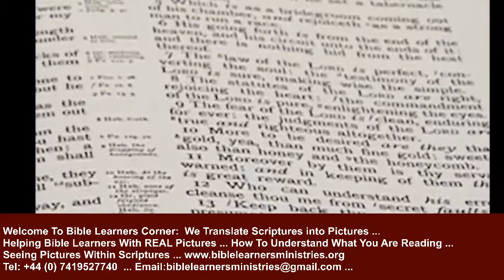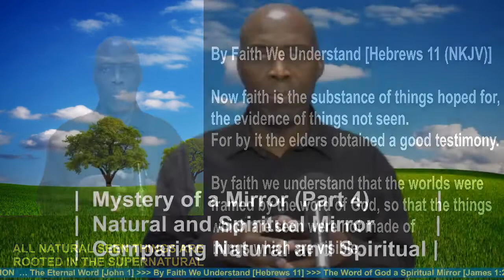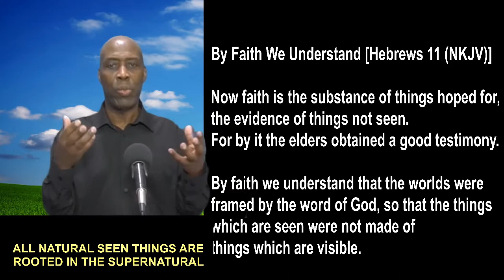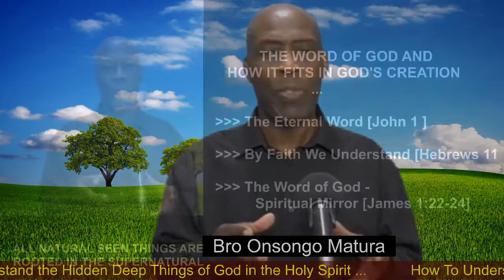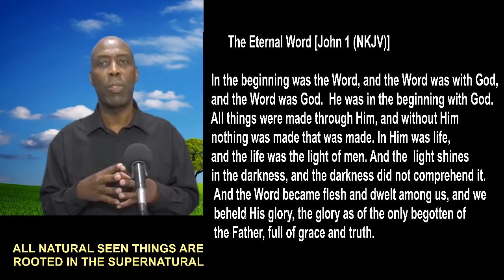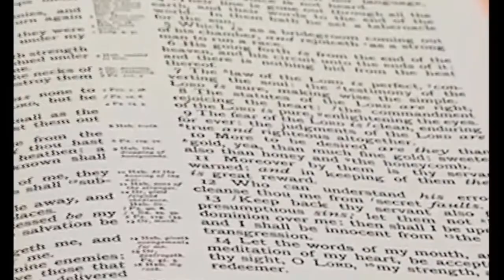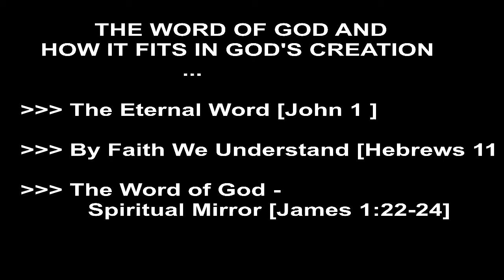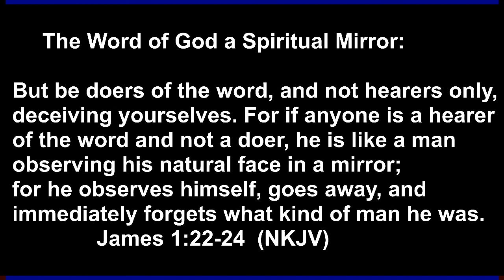Mystery of a Mirror (Part 4) | The Word Of God Spiritual Mirror | And How It Fits In God's Creation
The Word Of God And How It Fits In God's Creation … The Eternal Word of God [John 1] ...  By Faith We Understand all seen things are made from unseen  [Hebrews 11] ... The Word of God is a Spiritual Mirror [James 1:22-24] …
In the beginning was the Word, and the Word was with God, and the Word was God. He was in the beginning with God. All things were made through Him, and without Him nothing was made that was made. In Him was life, and the life was the light of men. And the light shines in the darkness, and the darkness did not comprehend it. And the Word became flesh and dwelt among us, and we beheld His glory, the glory as of the only begotten of the Father, full of grace and truth.
Now faith is the substance of things hoped for, the evidence of things not seen. For by it the elders obtained a good testimony.
 By faith we understand that the worlds were framed by the word of God, so that the things which are seen were not made of things which are visible.
We need to be doers of the word, and not hearers only, deceiving ourselves. For if anyone is a hearer of the word and not a doer, he is like a man observing his natural face in a mirror;  for he observes himself, goes away, and immediately forgets what kind of man he was.